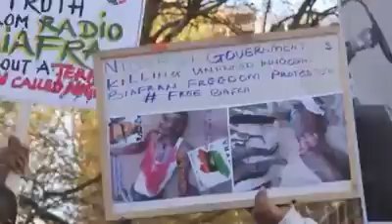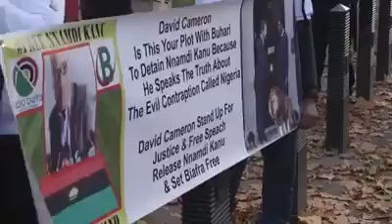BREAKING, SOUTHERN CAMEROON UNILATERAL DECLARATION OF INDEPENDENCE OCTOBER 1ST 2017